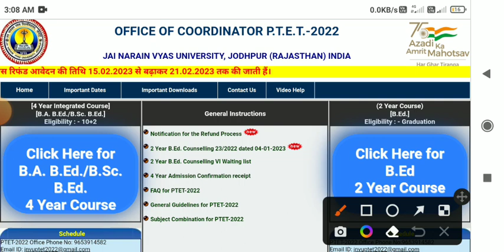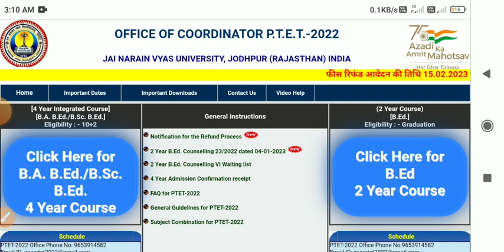PTET 2022 ka Fees Refund kab hoga, PTET 2023 Online Form, Ptet letest news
Rajasthan PTET 2022 Counselling Fees Refund Kab hoga | ba bed, bsc bed, bed fees refund 2022 @ptetraj2022

PTET Refund Form Kaise Bhare, ptet fees refund 2022, 5000/22000

ptet 2022 refund form kaise bhare
ptet fees refund,ptet fees refund 2022
ptet 2022 fees refund form kab bharege
ptet fees refund ka form kaise bhare
ptet 2022 fees refund
ptet fees refund form kaise bhare
ptet 2022 refund form
ptet refund fees 2022
ptet 2022 refund
ptet refund 2022
ptet form 2022
ptet 2022 refund kab tak aayega
ptet fees refund 2021
how to fill ptet refund form
ptet fees refund form kaise bhre
ptet fees refund form kaise bhare 2022
ptet refund ka form kaise bhare 2022 mobile se
PTET refund form kaise bhare mobile se
ptet fees refund form mobile se kaise bhare
ptet fees refund ka form phone se kaise bhare
mobile se ptet fees refund ka form kaise bhare
ptet fees refund 4 year form kaise bhare mobile se
ptet fees refund 2 year form kaise bhare
phone se cet ka form Kaise bhare
ptet refund ka form mobile par kaise bhare
ptet refund ka form kaise bhare 2023 phone se
ptet counselling fees refund payment kaise kare
ptet fees refund ka payment Kaise le
ptet fees refund ka form mobile se kaise kare
ptet form kaise bhare 2023
ptet fees refund form kaise bhare 2 year bed
ptet refund form kaise bhare phone se
ptet refund form phone se kaise bhare
ptet bsc bed refund form kaise bhare
ptet fees refund ka form Kaise bhare mobile se
ptet ba bed fees refund form Kaise bharen
ptet fees refund ka form Mobile per kaise bhare
ptet form kaise bhare
how to fill ptet fees refund form 2023 from mobile
ptet fees refund ka form kaise bhare phone se
ptet refund ka form kaise bhare
ptet 4 year fees refund form kaise bhare
rajasthan ptet fees refund online form 2023 kaise bhare
cet online form kaise bhare mobile
ptet fees refund online application form 2023
ptet 2 year fees refund form kaise bhare phone se
ptet refund form kaise bhare mobile